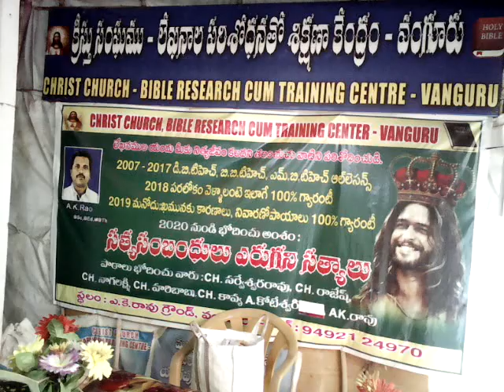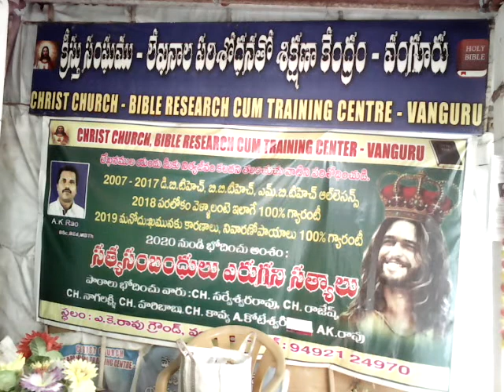కరోనాతో చిన్నపిల్లలు ఎందుకు చనిపోతున్నారు? AK RAO#